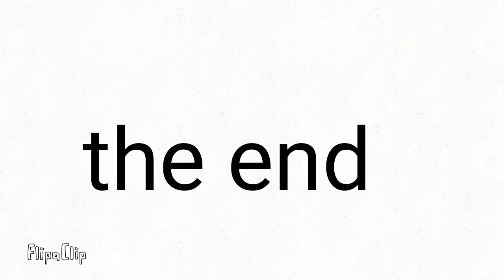Starboy:compañeros de Miriam 🤩🥰